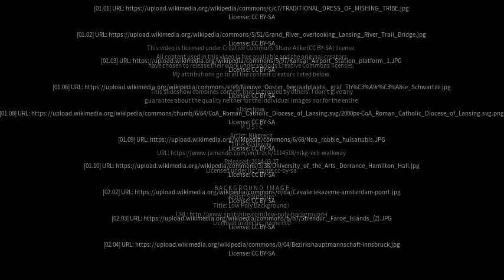Best places to visit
Best places to visit - Anshing (India) Best places to visit - Slideshows from all over the world - City trips, nature pictures, etc.